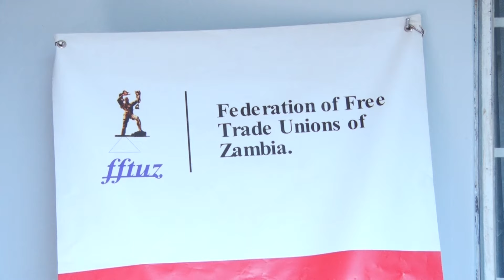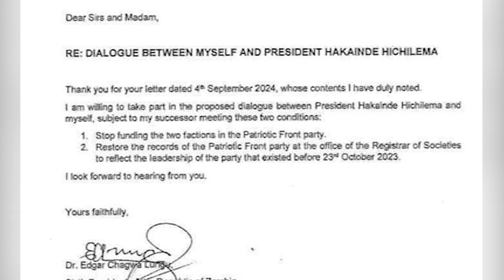FFTUZ URGES HICHILEMA, LUNGU TO RECONCILE FOR WORKERS’ SAKE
The Federation of Free Trade Unions of Zambia (FFTUZ) has issued a public appeal for reconciliation between President Hakainde Hichilema and his predecessor Edgar Lungu.